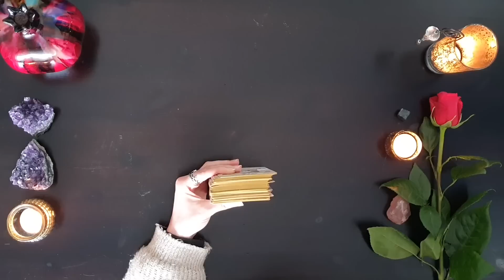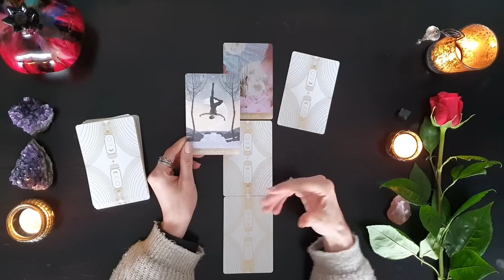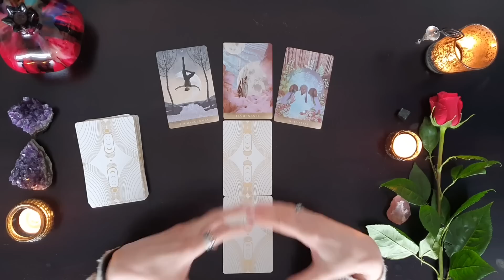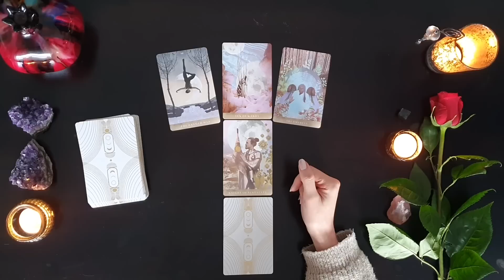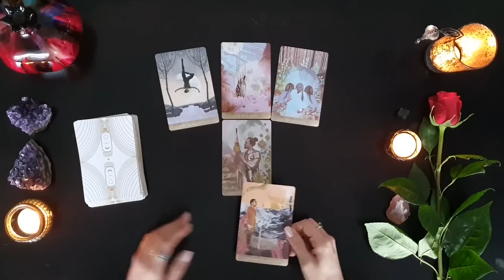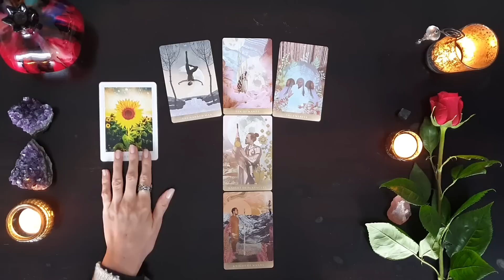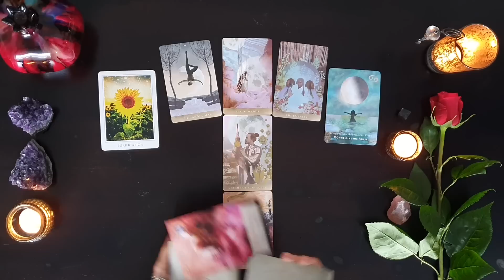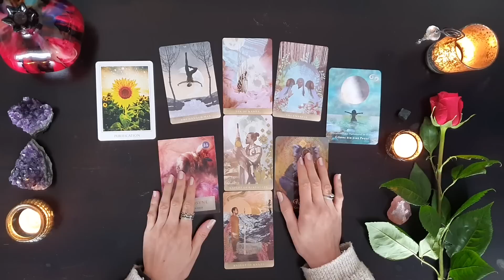Skorpion April 2023 ♏️ Diese Entwicklung untersteht einem göttlichen Gesetz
Sternzeichen Skorpion, wenn du erfahren möchtest was im April 2023 auf dich zukommt, dann schau dir dieses Orakel an!

Deine Elvira 🏹

Verwendete Kartendecks:

Moonology Das Wünsche-Orakel

Die Kraft der Göttinnen Orakel

Moonchild Tarot